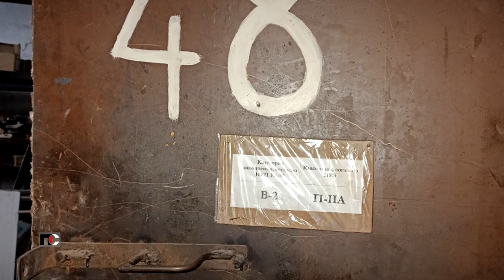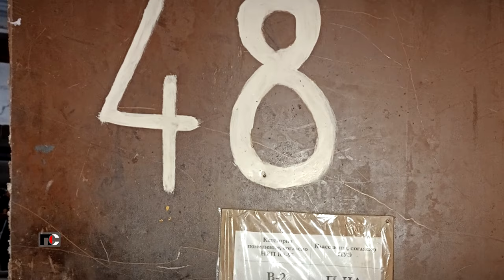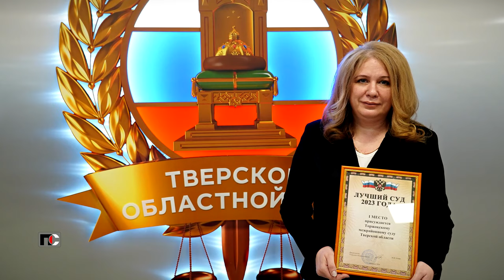Патрульная Служба - 24.02.05